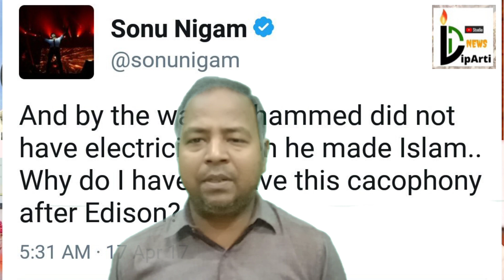Is sound pollution act ineffective । मस्जिद के सामने हनुमान चालीसा क्यों । DipArti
पवित्र रमजान के महीने में एक बार फिर प्रार्थनास्थलों पर डस्पीकर के इस्तेमाल को लेकर राजनीति हो रही है. ध्वनि प्रदूषण एक्ट भी धार्मिक मामलों में टांय टांय फिस्स साबित हो रहा है. मस्जिद के लाउडस्पीकर के जवाब में महाराष्ट्र नवनिर्माण सेना के कार्यकर्ता हनुमान चालीसा पढ़ेंगे... ऐसा क्यों? जानने के लिए देखिए ये वीडियो - Thakare wants read Hanuman Chalisa Infront of Masjid